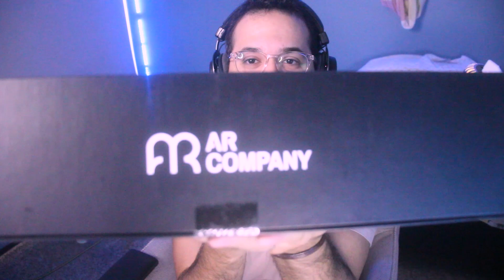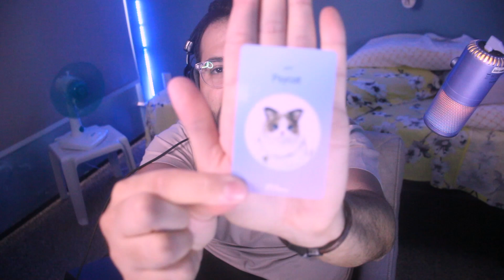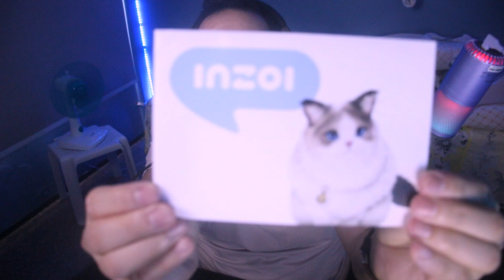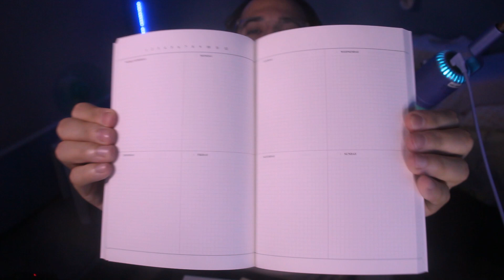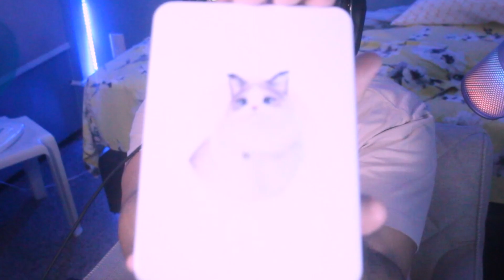OLHA O QUE EU RECEBI DO INZOI! 😲😍 | UNBOXING | THATALES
✨ Oieee, gentee! ✨

Eu me chamo Thales e hoje vamos de OLHA O QUE RECEBI DO INZOI! 😲😍 | THATALES